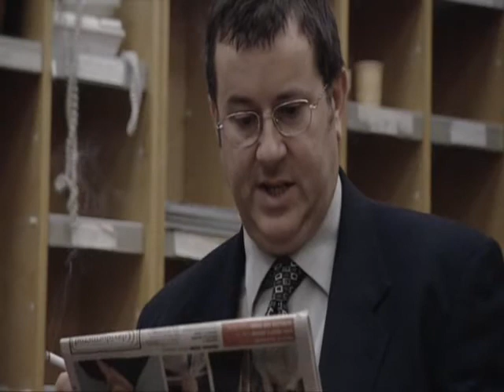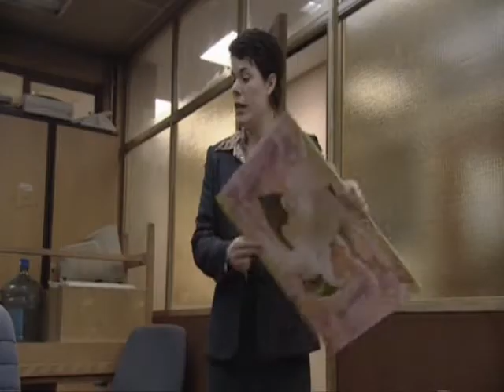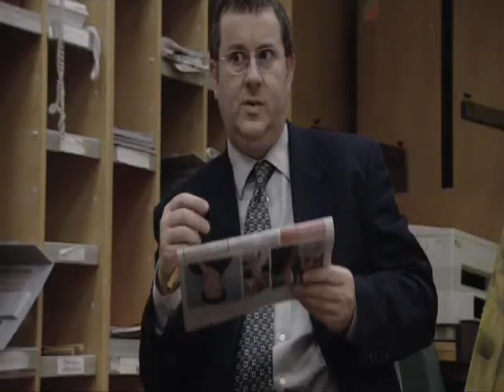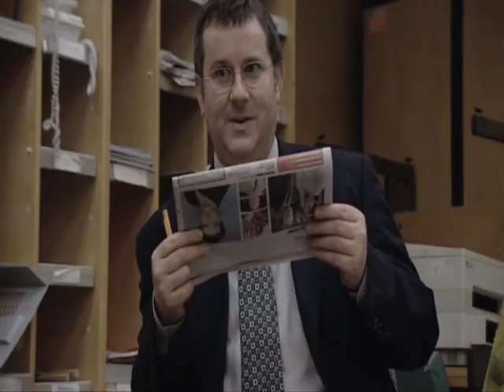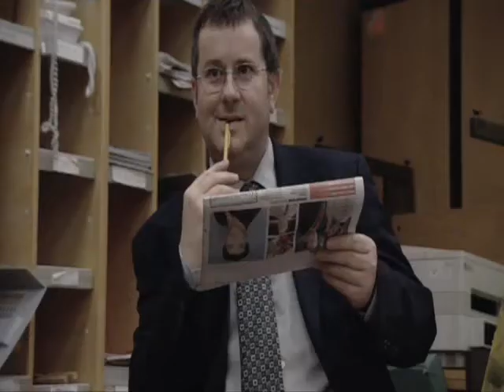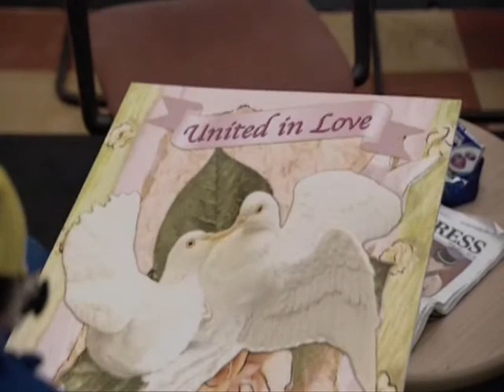The Smoking Room s1e5p1 - Chocolate Box